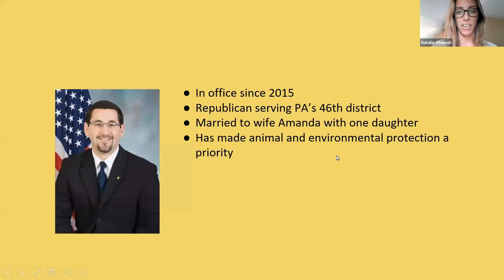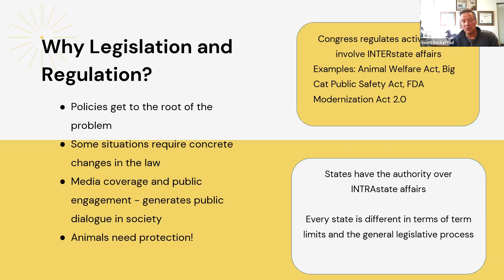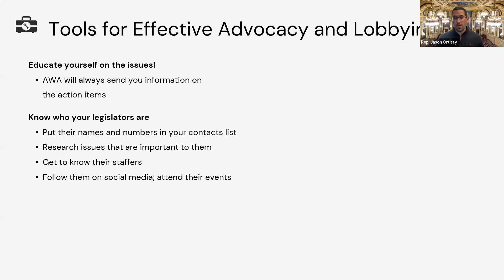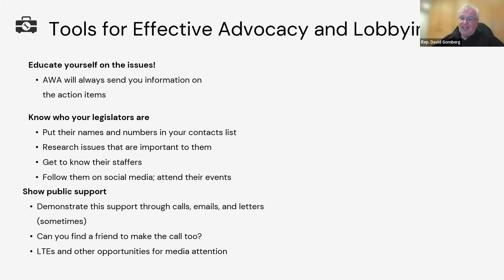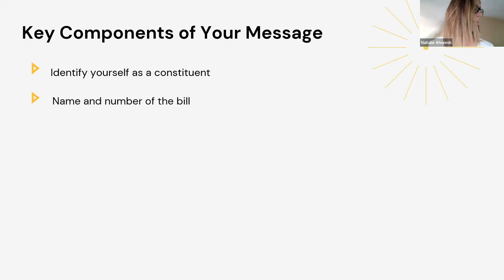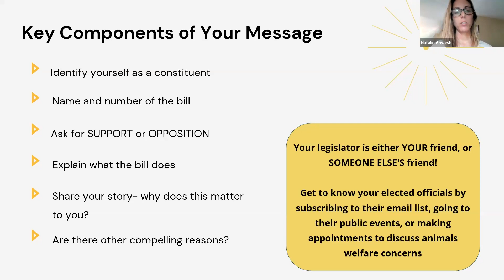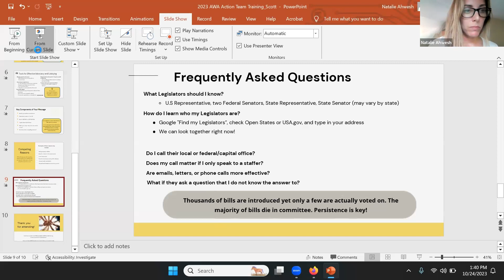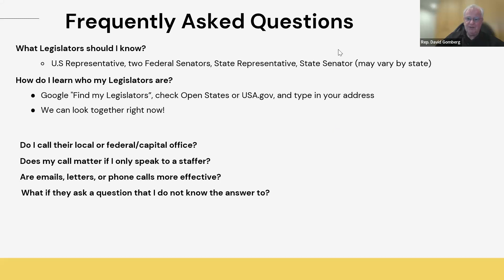How to Effectively Communicate with Legislators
Communicating with legislators is essential to creating meaningful change for animals, but many people find it challenging to call their legislators.

As animal bills are introduced across the country, we are offering a free opportunity to join a live online training session, How to Effectively Communicate with Legislators. In this video, Natalie Ahwesh, director of state affairs for Animal Wellness Action, and Scott Beckstead, the group's director of campaigns, reveal the secrets to getting through to elected officials and making the case for animal welfare laws and regulations. They are joined by Pennsylvania State Representative Jason Ortitay.